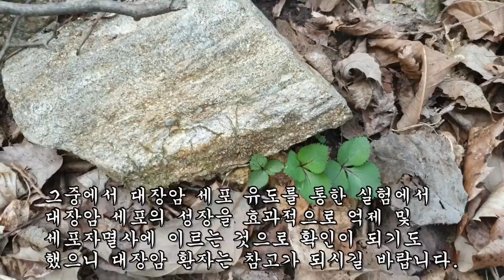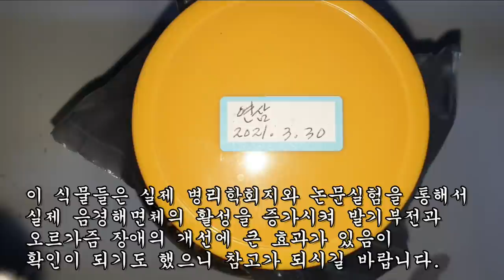명현반응을 빠르게 일으키는 정력주 만드는방법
남성 음경해면체 활성을 증가시키는 23가지 약초